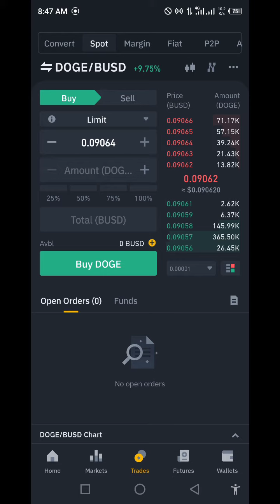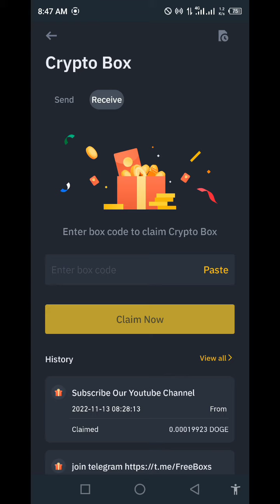Today Binance Latest Code 2022